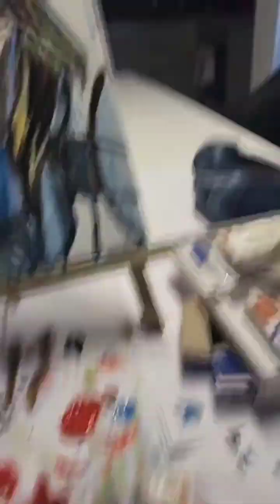Painting Invisible Woman